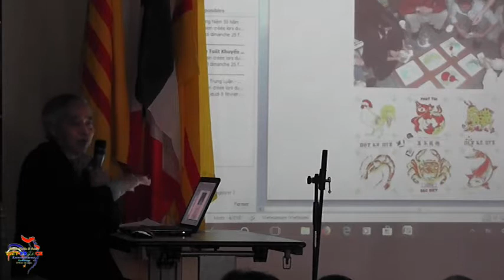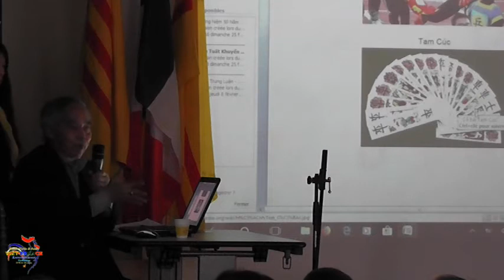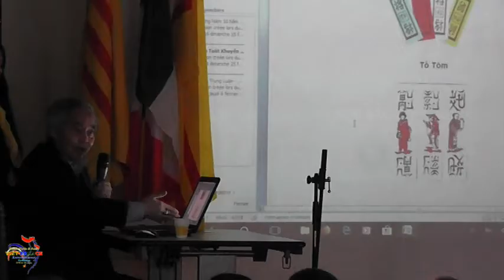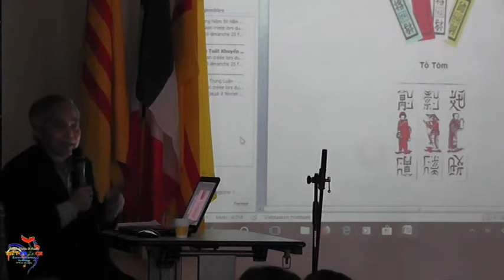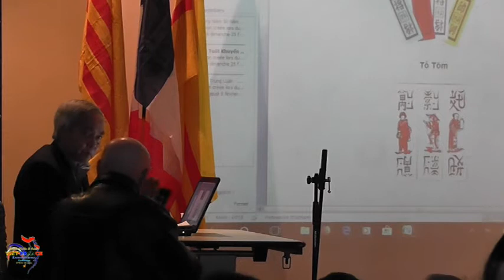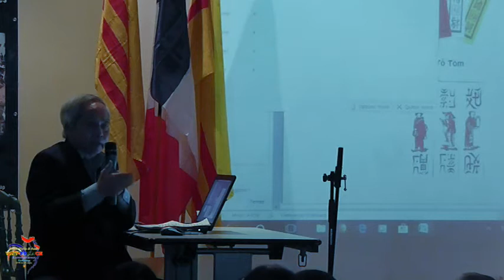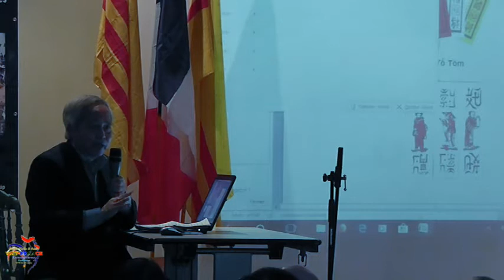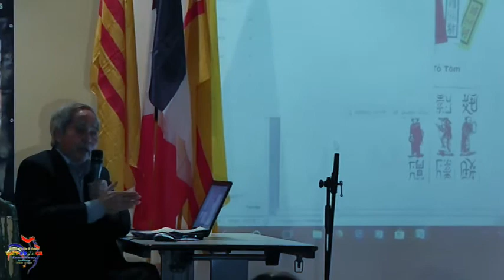Lễ tưởng niệm 50 năm Mậu Thân 1968-2018 tai Paris (Part 2)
Tổ chức tại Paris ngày 25/02/2018
Nhóm Thân hữu Paris : Hương Liên & Thu Sương
Vidéo by Studio VIET-FRANCE Entertainment Production